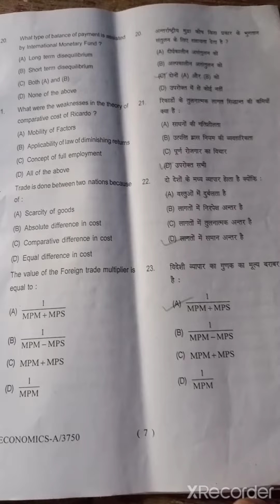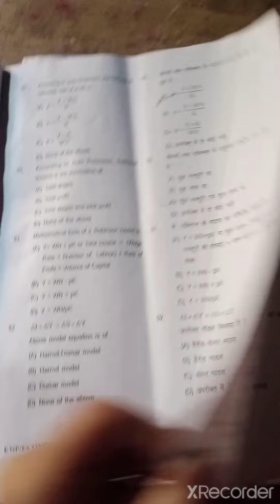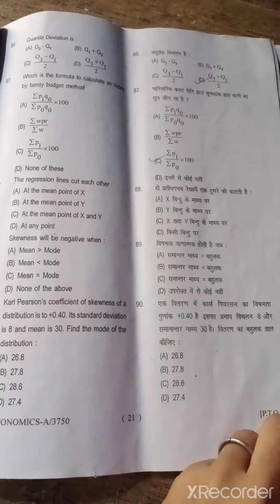ba3year economic1,2,3paper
ba3year economic1,2,3,
ba first second third
socialoy paper 2021
ba1year ,ba2year , ba3year 2021 paper

ba3 economic 2021paper
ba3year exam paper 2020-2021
ba3ka paper kab se hai  2021
ba3 paper Hindi
ba3 political science